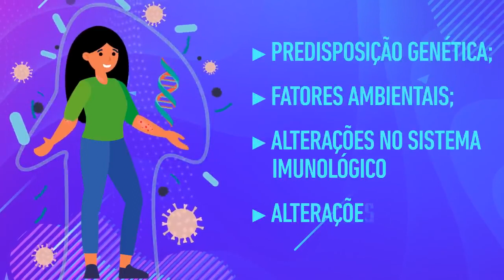Você sabe o que é dermatite atópica?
Essa é uma produção da Sociedade Brasileira de Dermatologia e nosso objetivo é contribuir com a divulgação e conhecimento sobre essa enfermidade de pele.  Se você possui sintomas parecidos, procure um dermatologista na sua cidade, para que ele possa lhe indicar o melhor tratamento.